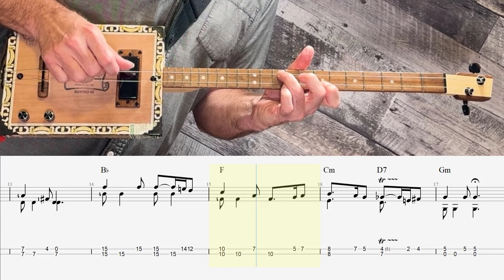Greensleeves two string cigar box guitar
Greensleeves  -  2-string cigar box guitar tuned G-D.  For more riffs, tunes, chords, scales, blues, etc check out the book: The Ultimate 2-String Collection:
Also available at Amazon and other online retailers: